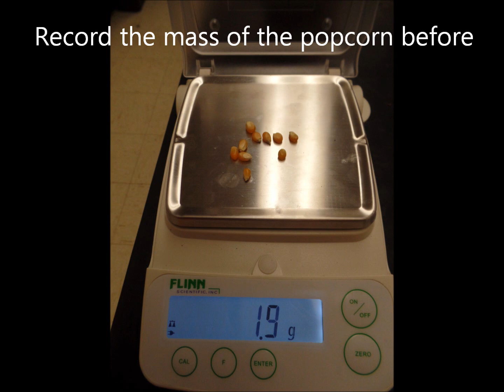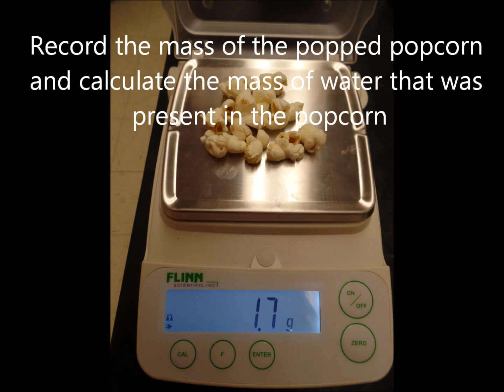lab percent water in popcorn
Make sure you have the handout from your teacher before watching.